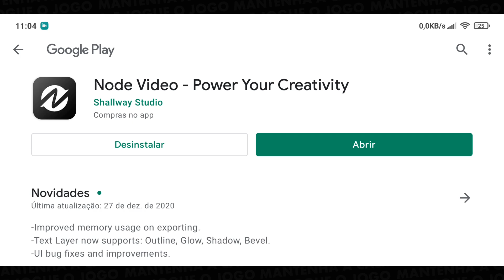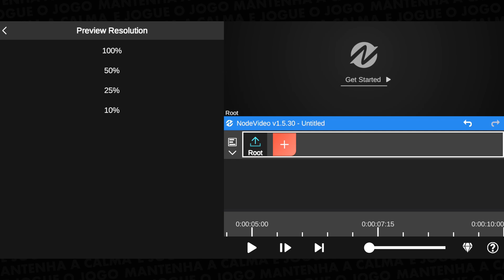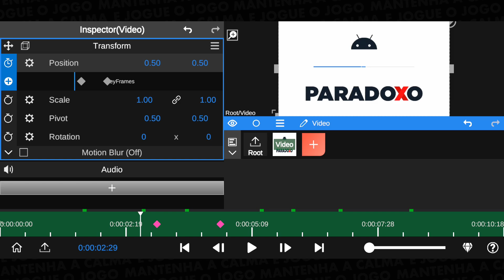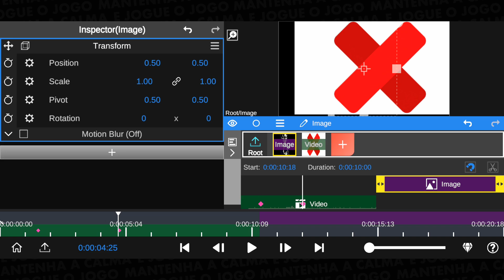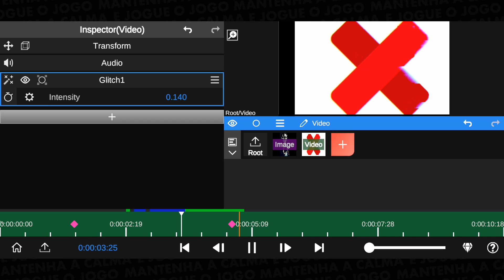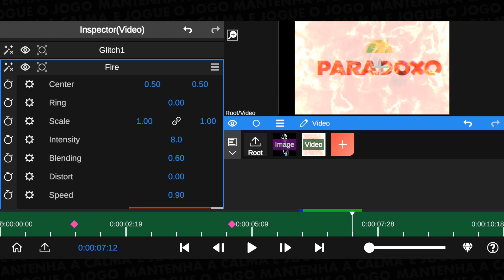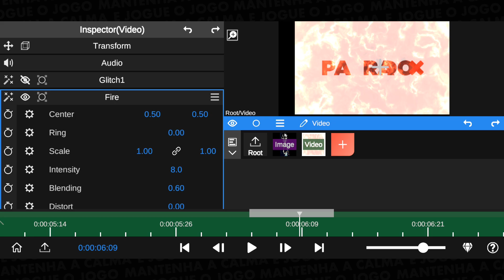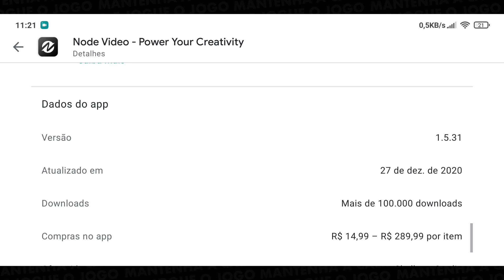Node Video - Esse editor de vídeo está em outro nível! Melhores editores de vídeo celular Android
Com funções semelhantes a grandes editores de PC como Adobe Premiere e After Effects, uma interface robusta e incrível feita com Unity (e sem marca da água) o Node Editor é sem dúvida um dos editores mais completos para celular apesar de ser um pouco complicado de usar no começo. Bora conhecer um pouco mais e ver do que ele é capaz em mais essa review, espero que curtam!

🕘 Principais tópicos do vídeo:
00:00 Introdução
00:32 Requisitos
01:32 Feito com Unity?
02:35 Todo editor deveria ter isso
03:01 Funcionamento de abas retráteis
03:15 Como adicionar um vídeo
04:15 Nível After Effects
05:27 Animações orgânicas
05:59 O sistema de camadas
08:07 Adição de efeitos incríveis
09:31 Criação de efeito em tempo real
11:39 Renderização
12:49 Até que renderizou rápido

📥 Download$
➥ Pelo MediaFire: aIHV